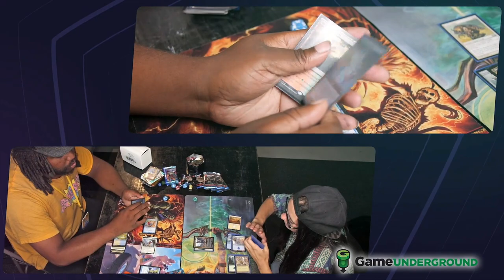CT Gamercon 6 Top 6 - Ling (Peach) vs Joshathan Gamer (ROB) - SSBU Ultimate Tournament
LVD | Ling(Peach Blue) vs Joshathan Gamer(ROB Default)

Commentators:
 - Lyric (@LyricOfWisdom)
 - Cafe | Ritual (@ritualssb)

Venue Fee: $8
Singles:   $7
Venue Address -
21 Ludlow